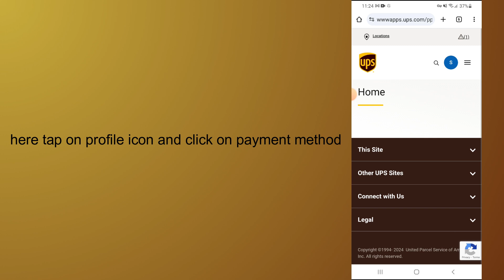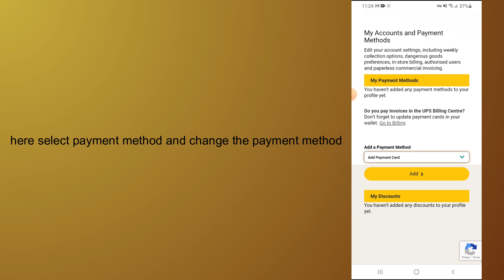how to change payment method on ups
In this video, you will learn how to change payment method on ups.